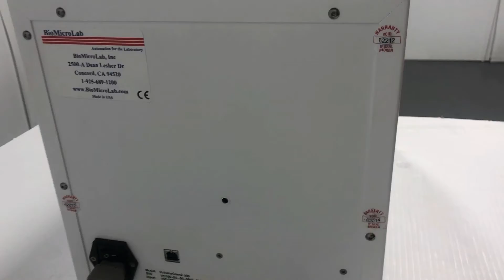BioMicroLab VolumeCheck 100 Ultrasonic Volume Detector Unit4 [BOSTONIND] - 26430